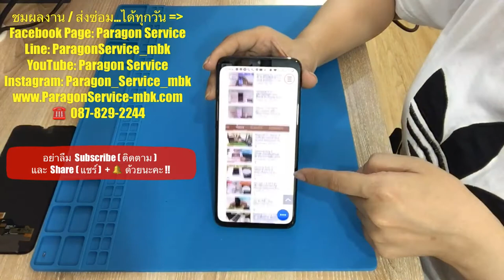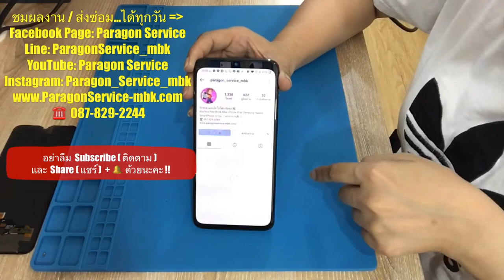เปลี่ยนจอ One Plus 6T จอแตก จอมืด จอไม่ขึ้นภาพ ส่งซ่อมจาก...สมุทรปราการ Paragon Service 087-8292244